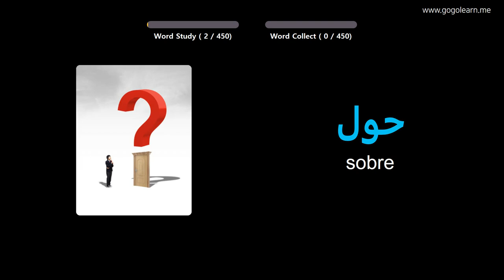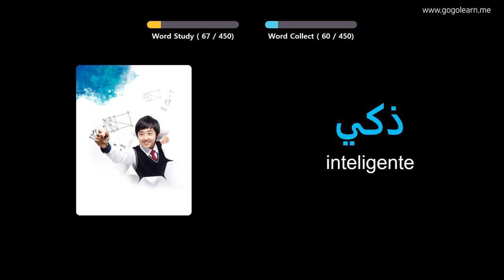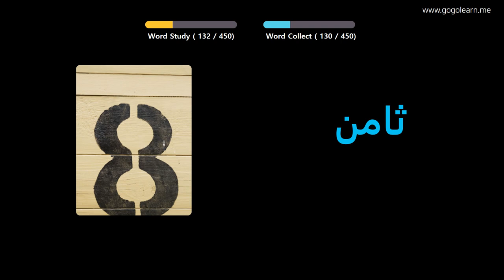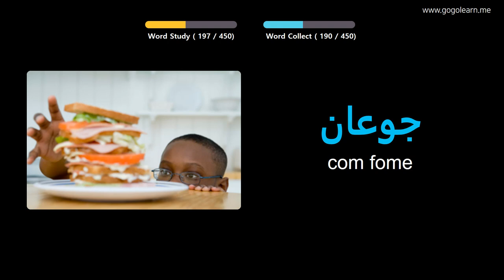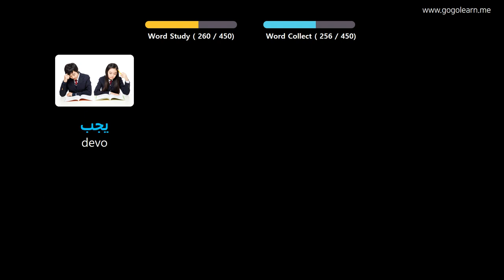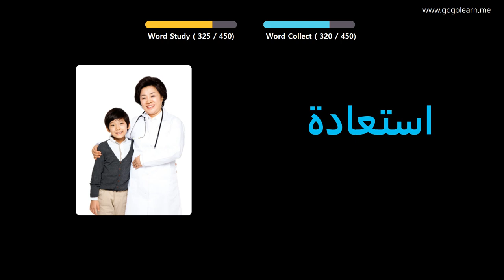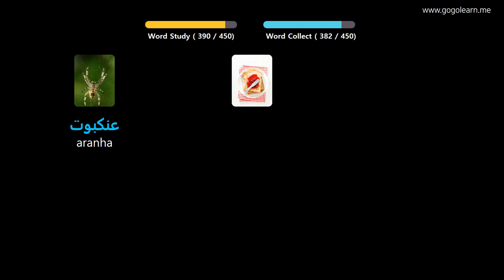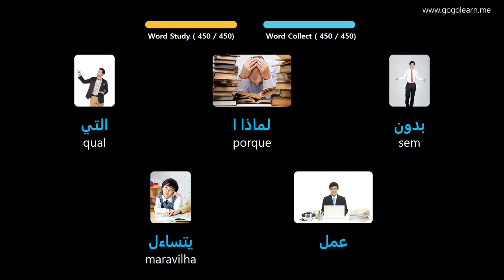Aprendendo Árabe Através De Fotos |Vocabulário Árabe Escola Primária | Golearn